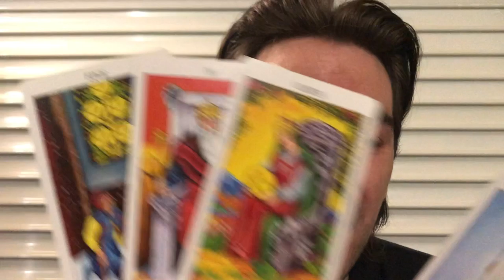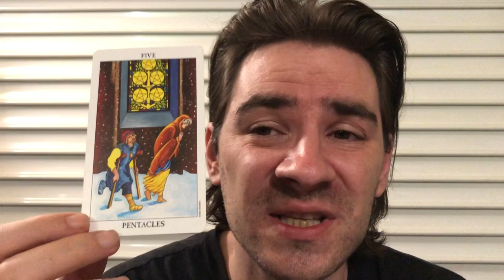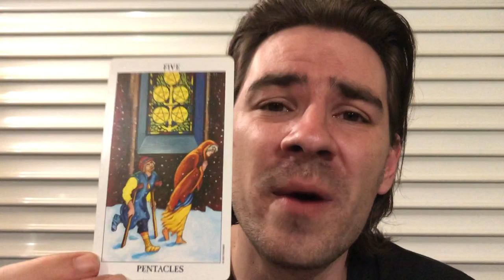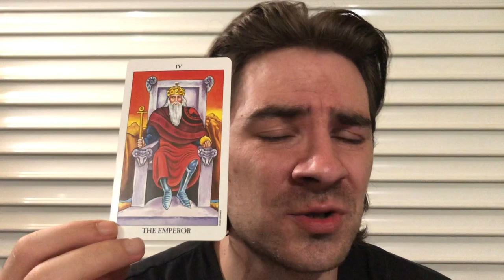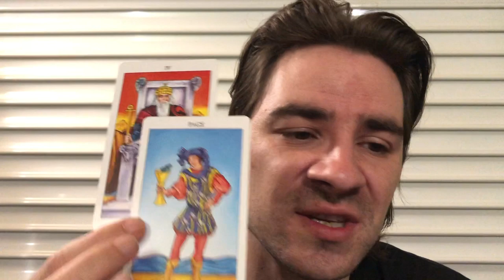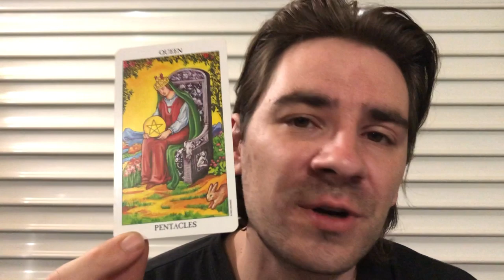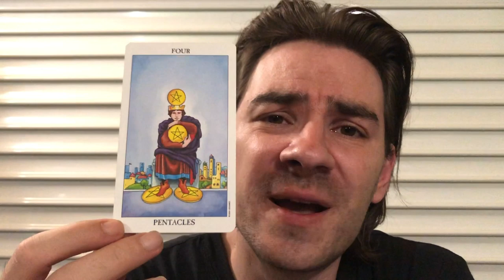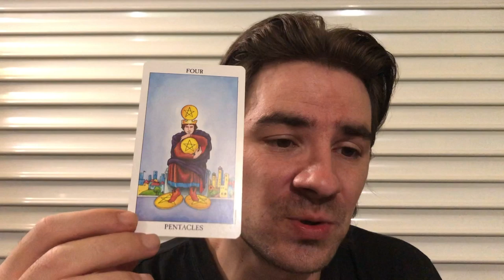CAPRICORN! 😯CANT SUGAR COAT IT, BUT THERES SOMEONE TO HELP U THROUGH! Capricorn August 5-11 2019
CAPRICORN! 😯CANT SUGAR COAT IT, BUT THERES SOMEONE TO HELP U THROUGH! Capricorn August 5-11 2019 for all Capricorn Sun, Capricorn Moon and Capricorn rising! Personal Readings